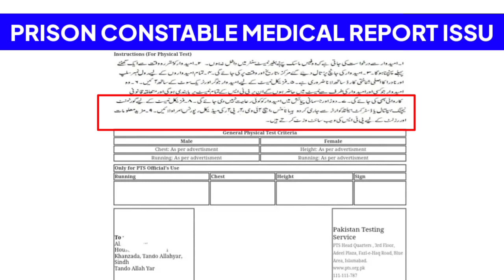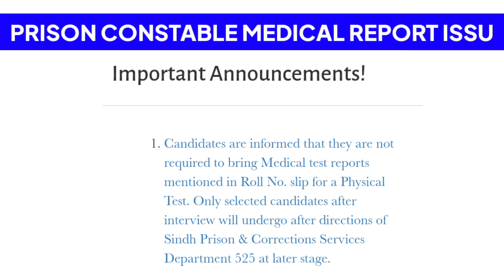Prison Constable update alret !! | میڈیکل رپورٹ کا مسئلہ | Sindh Police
Assalamualaikum everyone
This is shehzad khan and you're watching my YouTube channel information Tv
Yeh channel ap logo ki help k liye banaya gaya hai
Ap ksi b government job mai apply krna cahty hen apko nh pata kesy apply hota hai toh ap hum sy contact Karen
Ap government job k test ki tyari krna cahte hen toh hamary channel sy Karen yaha apko har important mcqs batata jaegA blkl free
koi b question ho ap hum sy contact kar sakte hen account k link or WhatsApp number diya howa .